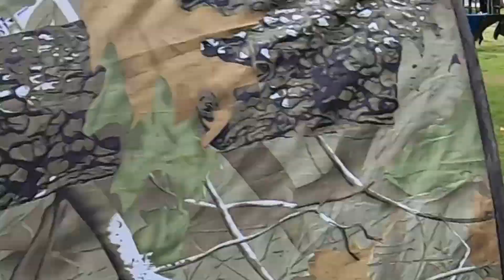MR BEAST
The Mr Beast x Nerf Gelfire blaster is out and I ran it in a game. But why fire gel balls when you can front load Nerf rival rounds and yell "MR BEAST" at your opponents? This was my first time playing at LUNC so I had to showoff at least one terrible loadout...

Beret stickers from Out of Darts!